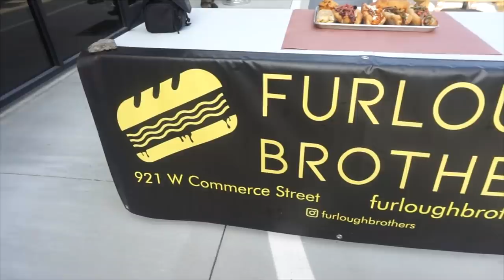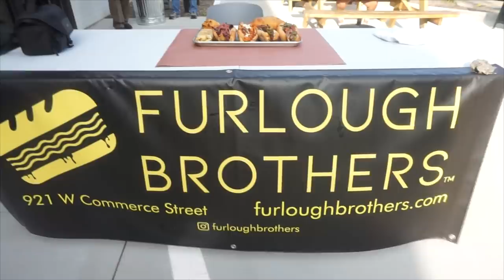TEXAS SIZED CHEESESTEAK CHALLENGE | Dallas Texas | Man Vs Food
Cheesesteaks, burrito's, mac and cheese and more on this big food challenge? Today we are at the Furlough Brothers in Dallas Texas taking on a giant cheesesteak food challenge! We had 4 cheesesteaks including smoked brisket, bulgogi beef, buffalo chicken and an original, plus the different bowls, a burrito and calzone! With only 30 minutes to get the $80ish meal for free, can we defeat this massive food challenge?

MY WEBSITE & TRAVEL SCHEDULE:
JOELEATS.COM

SEND ME STUFF :
Joel Hansen
RPO DUNDURN
HAMILTON ON L8P 0B5